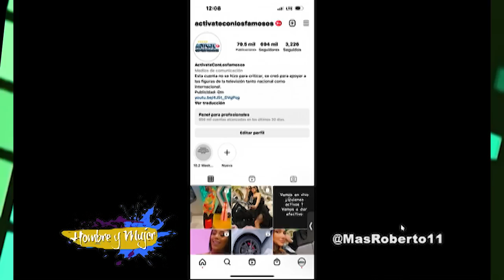Hombre y Mujer El doble sueldo MAS ROBERTO